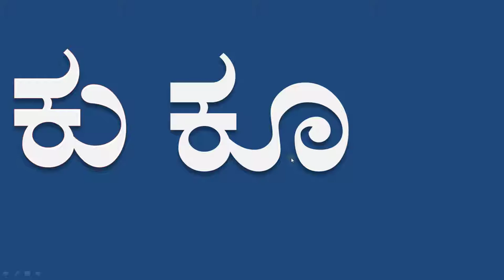Kannada Gunitakshara Galu | Kagunita In Kannada | ಕನ್ನಡ ಕಾಗುಣಿತ ಕ ಕಾ | Kannadaagunita